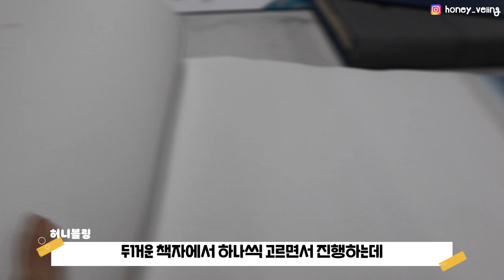【34평 옛날 아파트, 리모델링 가격 실화?!🙊】 인테리어 비용 절약하는 10가지 방법 | 홈오피스 만들기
디자인알못, 인테리어 1도 안 해본 사람이
직접 발품팔고, 겪어본 후 알려주는 리모델링 꿀팁🍯

00:19 비포&에프터
03:19 리모델링 견적 내역서 공개!
04:20 본격 꿀팁 시작
04:47 첫번째, 발품 손품
05:24 두번째, 동네 업체 잘 선택하는 꿀팁
06:52 세번째, 똥손도 할 수 있는 셀프 리모델링?
07:43 네번째, 장판 비용 확 절약하는 법 (ft. 대리석 너낌)
09:22 다섯번째, 인테리어 어플 추천
10:43 여섯번째, 인테리어 해시태그 추천
11:15 일곱번째, 사장님 따라가기..
12:14 여덟번째, 똥손도 손쉽게 도안 그리는법
13:01 아홉번째, 디자인 절대 안 망하는 팁
13:41 열번째, 아는 사람만 아는 비용 절약 팁

➤ 첫번째 팁의 인테리어 사장님 소개건은 아래 오픈 채팅방으로 문의주세요!

S20J8TWN